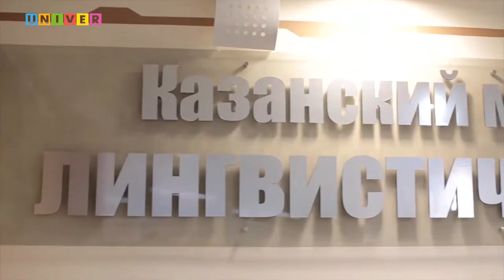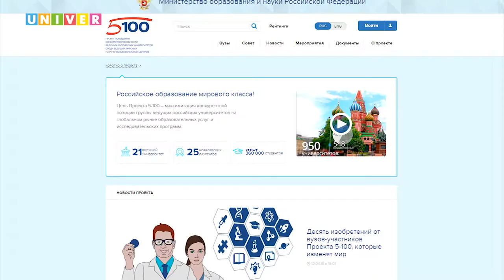Прием КФУ 2018.Высшая школа русского языка и межкультурной коммуникации ИФиМК им. Льва Толстого